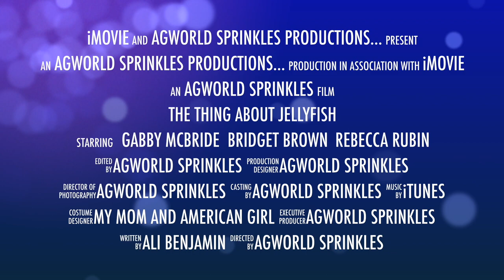The Thing About Jellyfish Trailer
Hello and welcome back to AGWorld Sprinkles!!! Ahhh im so excited to finally be officially announcing my agsm movie! This was kind of a last minute trailer though 😂 It comes out tomorrow, and im really excited that you guys are going to be able to see it soon!Its inspired by Ali Benjamins book Th thing about jellyfish so make sure to check that out! I hope you guys like this mini trailer, and have a great rest of your day!

-AGWorld Sprinkles 💕